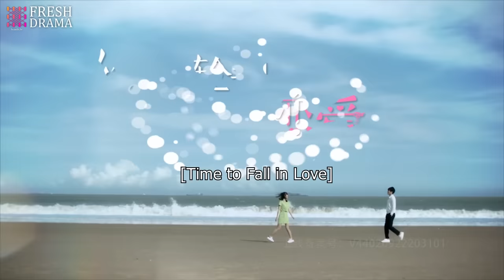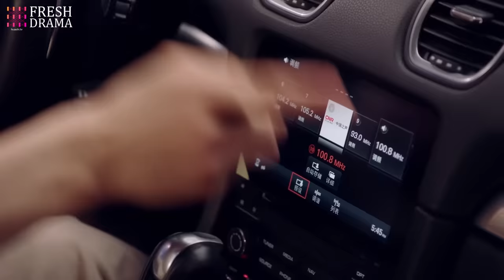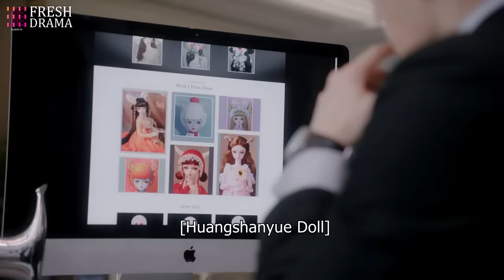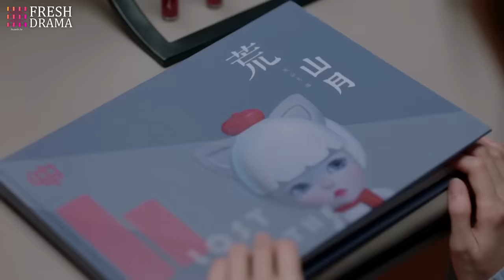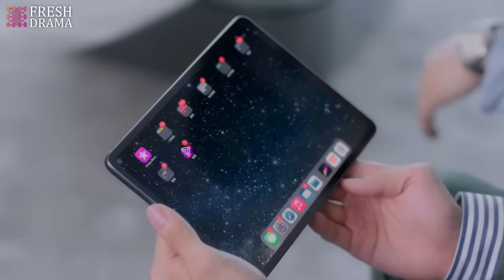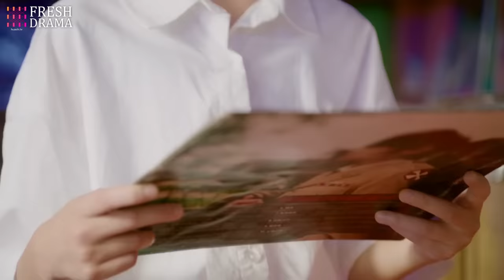【Multi-sub】Time to Fall in Love EP05 | Luo Zheng, Lin Xinyi, Yang Ze | Fresh Drama